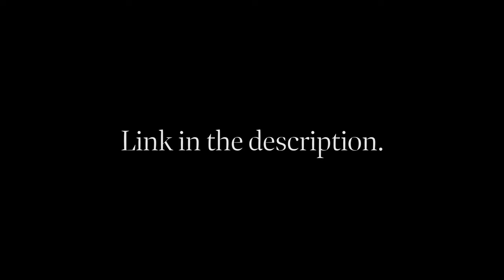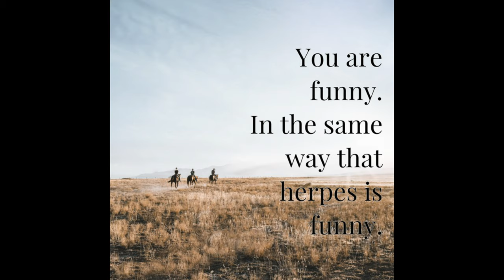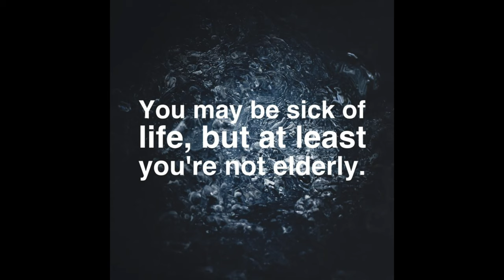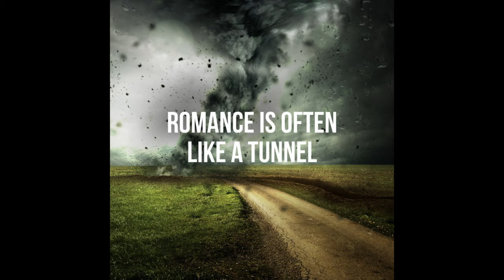AI Generated Inspirational Quotes (Don't Watch If You're A Sagittarius)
Trying hard to keep uploading videos. Life has been pretty challenging lately. I hope that, despite how I feel, I'm still able to make you laugh.